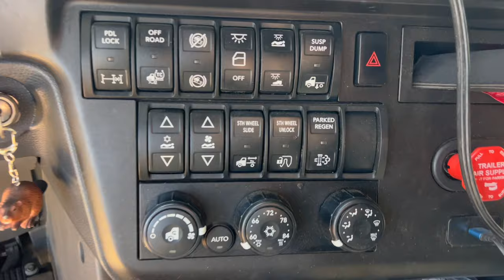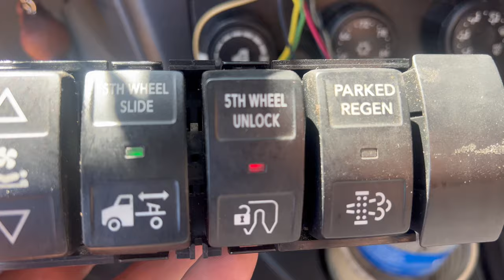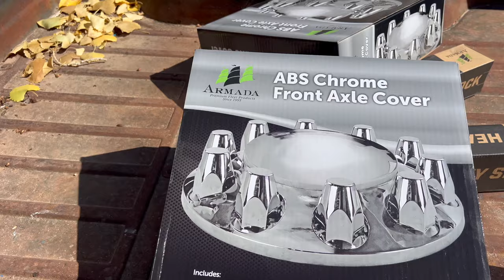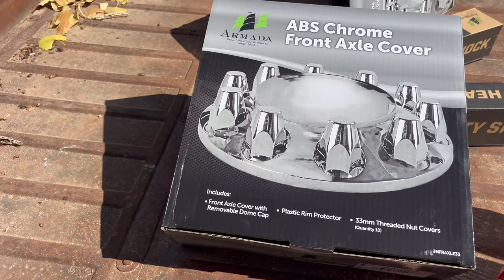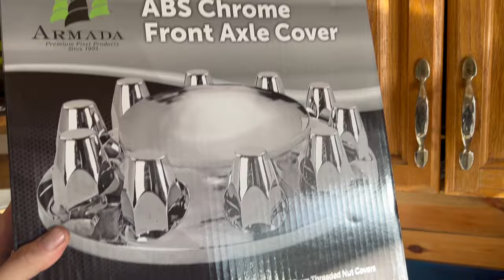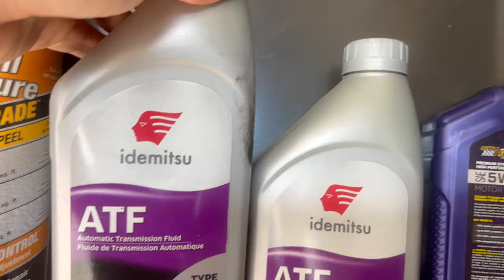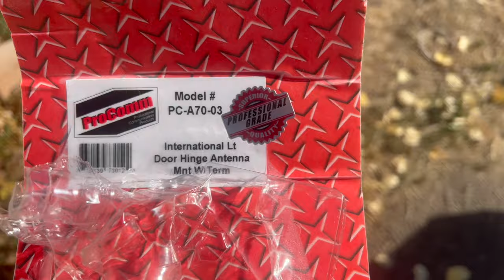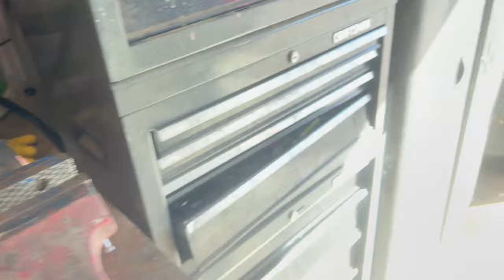Let's Fix Everything!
Maintenance Time? Found some issues with the trailer. Decided to replace all shocks and slack adjusters. Replaced valve body on the subie. Replaced the 5th wheel switch hoping for that to work. Added an external antenna mount for my Styker antenna. A Lot of work done in 2 days! Truck is legal and ready to roll!